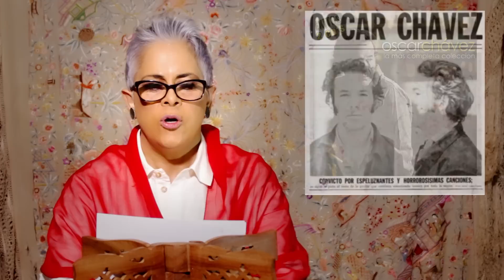Semblanza de Óscar Chávez. Eugenia León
Oscar Chávez, una pequeña semblanza de su enorme trayectoria y enseñanza. Al maestro con cariño.

(Textos tomados de las revistas Proceso y Forbes).